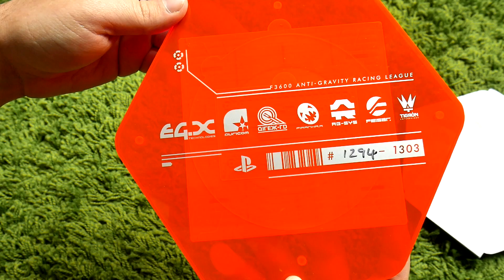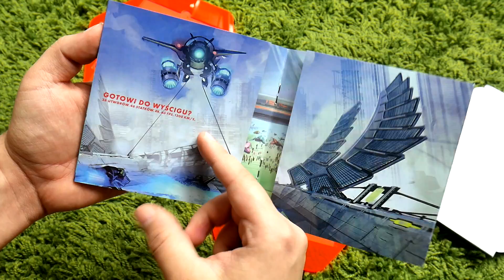UNBOXING TAJEMNICZEJ PACZKI!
Podobają wam się takie unboxingi? Koniecznie zostawcie łapkę w górę!